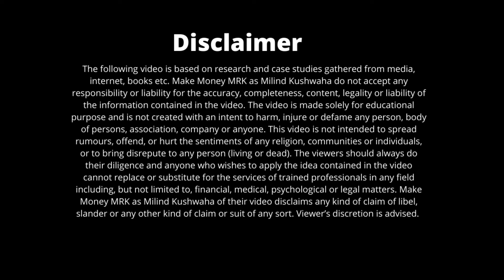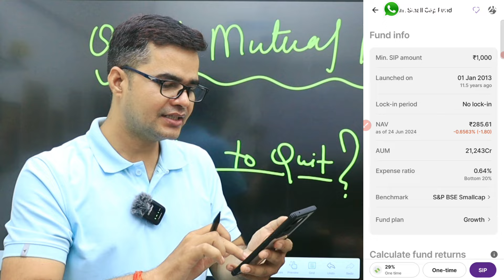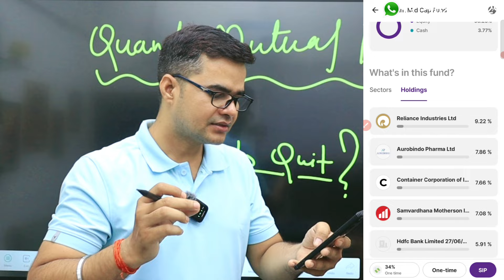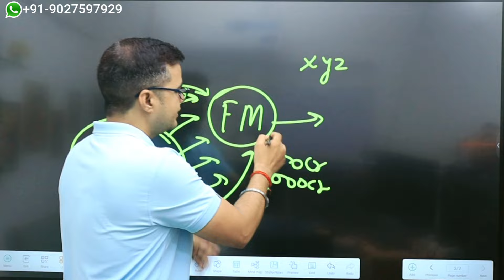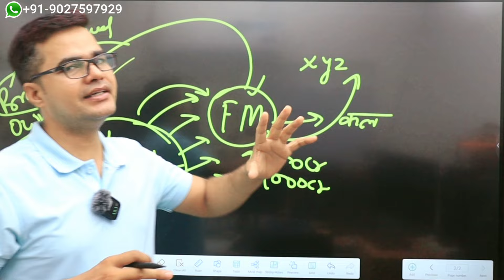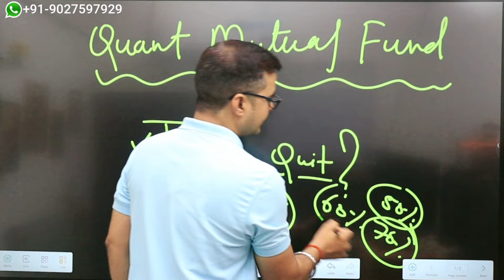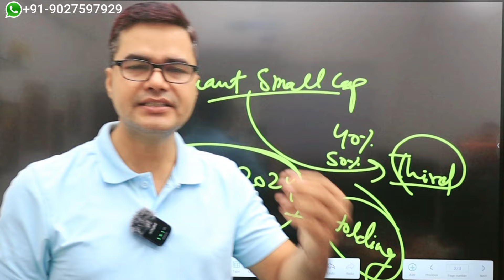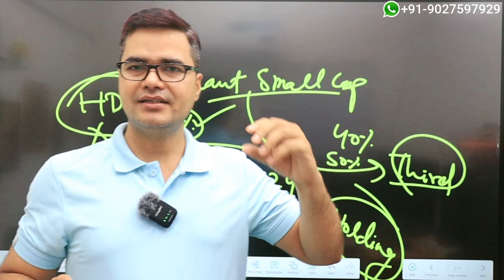Quant Mutual Fund Scam | Front Running Case | Quant से सारा पैसा निकाल लूं क्या? Make Money MRK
Video By:
Milind Kushwaha
Agra, India